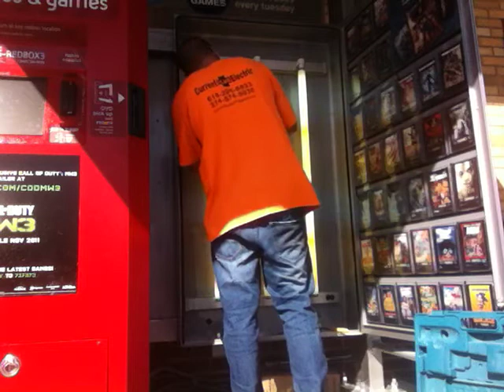How to install a ballast Redbox repair part 5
Belleville, il. Current plus electric repairs a ballast